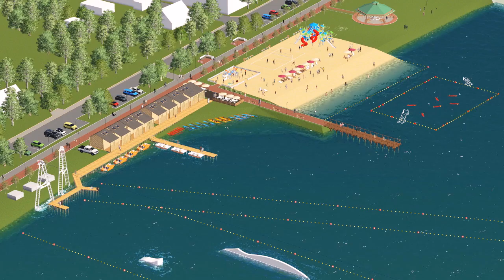Zalew Opoczno - koncepcja zagospodarowania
Głównym inicjatorem remontu zbiornika wodnego w Opocznie przy ul. 17 Stycznia jest Rafał Kądziela, który wraz z grupą inicjatywną pracował nad przywróceniem użyteczności zalewu już od 2011 roku.

Koncepcja zagospodarowania Zalewu Opoczyńskiego została wykonana w oparciu o  projekt “Remontu zbiornika wodnego w Opocznie przy ul. 17 Stycznia”.
Koncepcja przewiduje powstanie ciągu pieszo-rowerowego wyposażonego w oświetlenie latarniami, siedziska, ławki, kosze oraz stojaki na rowery. Będzie on otaczać cały zalew i łączyć się z chodnikami ul.17 Stycznia.
Dodatkowo wzdłuż alejki po stronie północnej i południowo-zachodniej powstałyby tarasy widokowe oraz stanowiska dla wędkarzy. Wzdłuż ul. Wałowej powstałyby parkingi oraz miejsca do aktywnego wypoczynku takie jak Centrum Sportowo-rekreacyjne, plaża, place zabaw, altanki grillowe, Skatepark, Parkour park. Centrum Sportowo-rekreacyjne oferowałoby  sporty wodne takie jak Wakepark, Kajak-polo, rowerki wodne, kajaki itp. Ponadto posiadało by małą gastronomię, przebieralnie, toalety, magazyny oraz zaplecze socjalne. Cały kompleks posiadałby monitoring, a nad bezpieczeństwem czuwałyby upoważnione jednostki.
Zalew Opoczyński, dotychczas jako miejsce niewykorzystane i zapomniane przez Opocznian, stałby się centrum sportowo-rekreacyjnym, umożliwiającym różne formy wypoczynku. Stałby się miejscem idealnym do spędzania wolnego czasu, którego tak potrzebujemy, a mamy je na wyciągnięcie ręki.

Pomysłodawca: Rafał Kądziela
Opracował: mgr inż. arch. Rafał Knop
Specjalne podziękowania dla: Moniki Jaworskiej i Emili Dygudy.